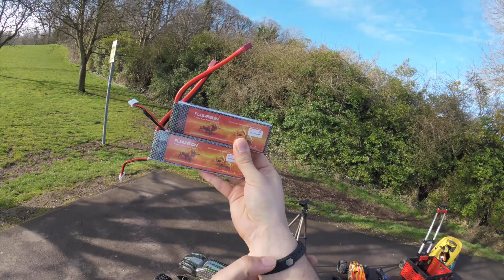Traxxas Xmaxx 8s Running New Batteries - Floureon Part 1 Video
Time to say goodbye to the Traxxas Xmaxx 8s massive RC Truck. as she is off to a new owner.  I thought I would go through the archive and grab all the videos you havent seen of her and put them live.  So here we have a two part video all about the floureon battery test i did back in the summer of 2019.

Batteries available from Amazon

== Playlists to lose yourself in ==

== Join our friendly RC Discord Group ==

If you like/enjoy what I do, please consider donating.  Any money donated goes towards bringing you better remote controlled vehicles, cameras, updated computer equipment so i can make this channel better. Thank you for anything you can give and your support:

== Other Projects ==

== My Kit Owned & Used By Me ==

= Cameras UK Links =
I only use GoPro & Canon Cameras
GoPro Hero 7
GoPro Hero Session 5
Canon 4000D
Canon 200D

= Cameras US Links =
GoPro Hero 7
Canon 4000D
Canon 200D
Canon EOS M Range

= Audio =
Tascam Audio Recorder

= 3D Printing UK Links =
Ender 3 Printer
Ender 3 Fan
Ender 3 Extruder
Ender 3 Glass Bed
Ender 3 Nozzles
Green PLA
Multicolour PLA
Yellow PLA
Silver PLA
Glow in the Dark PLA

= 3D Printing US Links =
Ender 3 Printer
Ender 3 Fan
Ender 3 Extruder
Ender 3 Nozzles
Green PLA
Multicolour PLA
Yellow PLA
Silver PLA